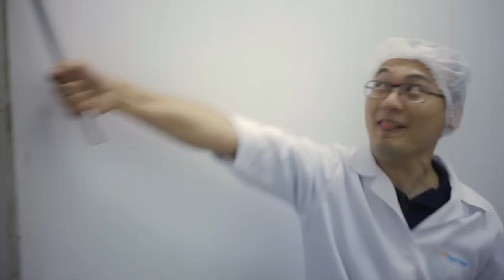Estrada Gourmet no 3º Grand Shrimp Festival - Processo do Camarão no frigorífico.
O Estrada Gourmet, aproveitando a presença no Grand Shrimp Festival, acompanhou também uma visita guiada para mostrar o processamento do Camarão da Costa Negra desde a entrada no Frigorífico, até a embalagem e saída para comercialização.

Imagens: Paulo Martinatti e Valter Menezes
Edição e Finalização: Paulo Martinatti

Realização: M2 Photo Studio